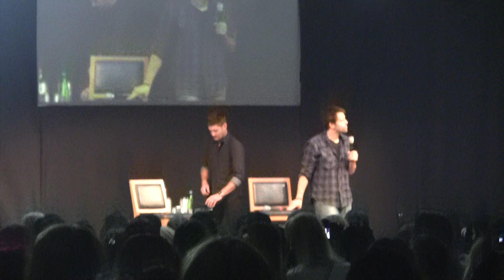Jus in Bello 2013 (JiB4) - Full Jensen and Misha Panel Part 03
I sat way back and had to zoom a lot, so sorry for the quality. But I want to share it, because these Guys are so indescribable funny. I laught so much, coudn´t hold the Camara  right, so it is a bit shaky too. I hope you can enjoy it :-) I did, that´s for certain ;-)